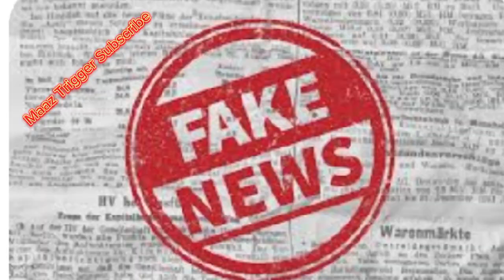Stop war| MAAZ TRIGGER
SOURCE►
Don't spread fake news